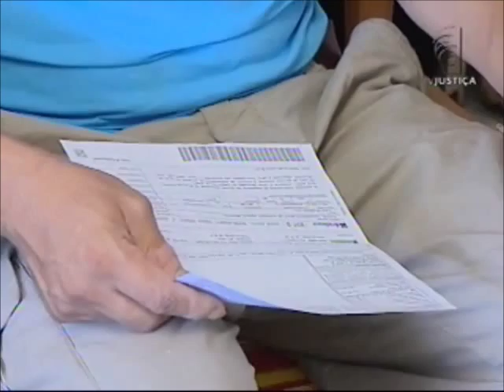Indenização Correios (20/12/12)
Empresa de Correios terá que pagar indenização por extravio de uma correspondência a cliente que mora em Brasilia. Ela esperava computador que nunca chegou.